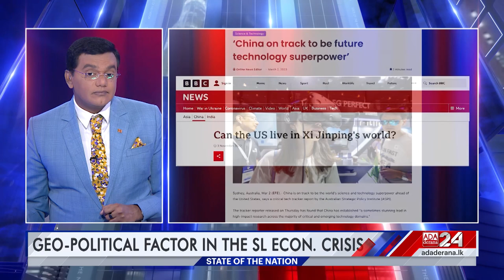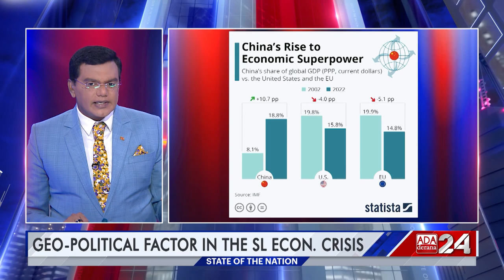The U.S-China Tensions and Sri Lanka's Predicament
Mahieash Johnney dives deep into the approach the United States has taken into the Indo-Pacific region and what it means for Sri Lanka.